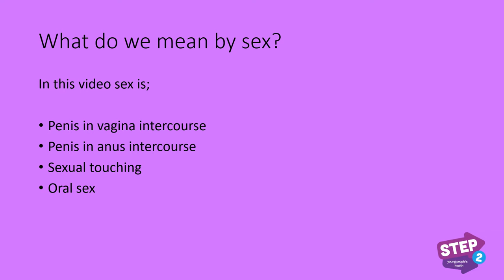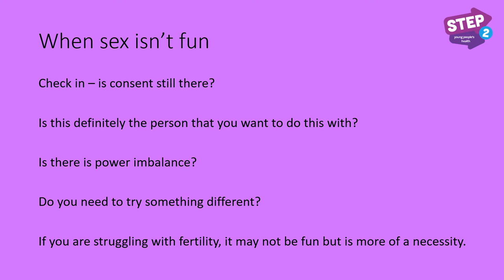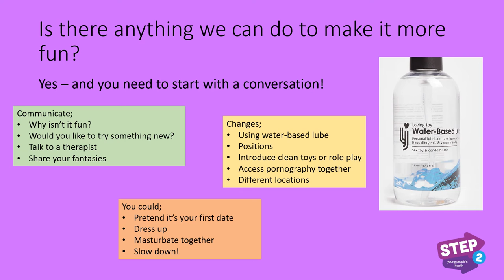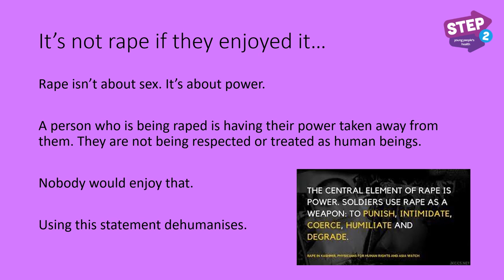Sex and pleasure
Information about sex and pleasure.